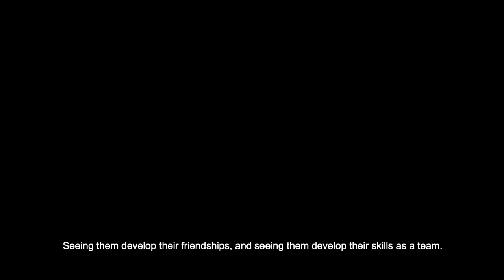Melbourne Youth Strings